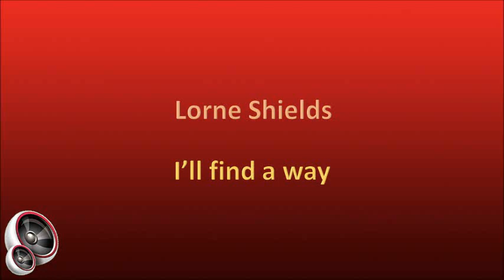Lorne Shields - I'll find a way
South African artist, born Lawrence James Shields in Cape Town. He spent an eventful early childhood in Liverpool, England, and then returned to South Africa as a youth. After leaving school in Cape Town, he hitch-hiked to South West Africa (now Namibia), where he worked at driving trucks and operating heavy earth-moving machinery while studying civil and municipal engineering via a correspondence college course. At the age of nineteen he returned once more to Cape Town and married 17 year old beauty, Hester van Wyk. In response to a small advertisement in the Cape Argus, he auditioned to sing for a group called “The Galaxies”, and was subsequently accepted, marking the beginning of his showbiz career.

Lorne's first break came in 1972 when in a gold mining town in the Orange Free State, drummer Bruce McKeon, bass player Billy Aschroft and guitarist Danny Boyens helped him to make a demo recording of two songs he had written, and as a result he was offered a recording contract with EMI. It was however with Jo'burg Records that Lorne enjoyed chart success, thanks to producer Patric van Blerk and his song "Turn Back The Clock". It reached #14 on the South African Top 20 in 1973, charting for 6 weeks. This was followed by an Emil Dean composition, "One Broken Heart for Sale" (1973), and soon after by Lorne's own composition, "I'll Find a Way" (1975). He also made several appearances on national television, as well as on radio.

This song was released on 7" single in 1977, but was originally released in 1975, also on 7" single (Jo'Burg TJS 18).